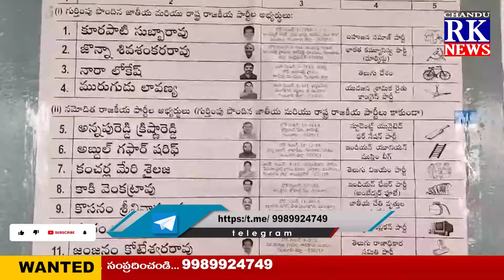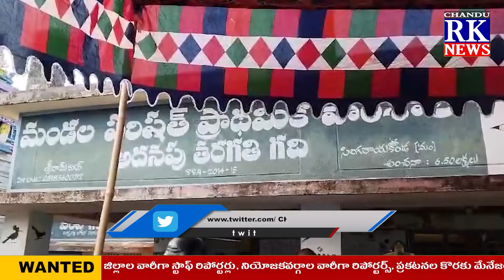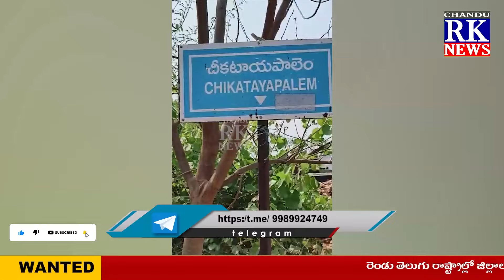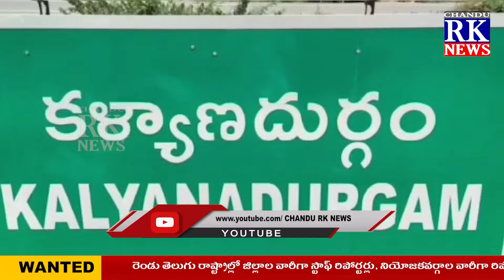NEWS BULLETIN || 13.05.2024 || CHANDU RK